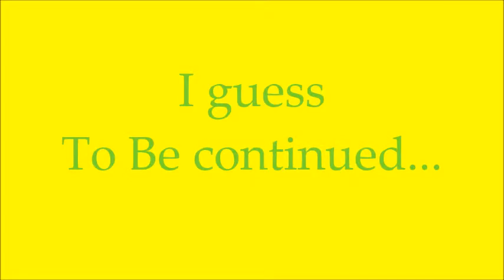The Gourmet Revolution || The Simmers 3.1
Fancy! Hehehe.